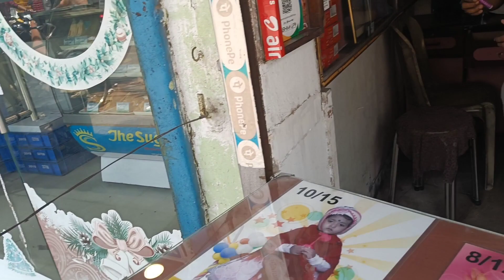Poila Boishak vlog 🌼 | Anshuman's birthday celebration 🎈 | Bengali Vlog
Thank you so much for giving us a little time out of your busy lives.